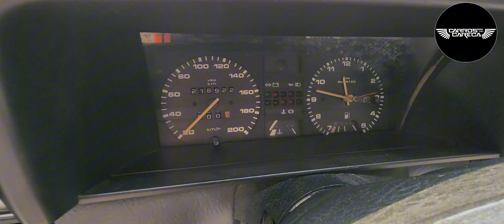Parati GL 1993 um clássico que marcou gerações e ainda hoje arranca suspiros dos entusiastas,A Venda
Quem foi jovem nos anos 90 desejava ir a praia com um carro desses que era conhecido como carro de surfista . Imagine levar as pranchas no rack e chegar a praia num desses era algo que todos queriam. Afora vc pode realizar seus sonhos e desejos, pois decidi colocar a venda minha Parati 1993 GL a gasolina. Chama o Careca no 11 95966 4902